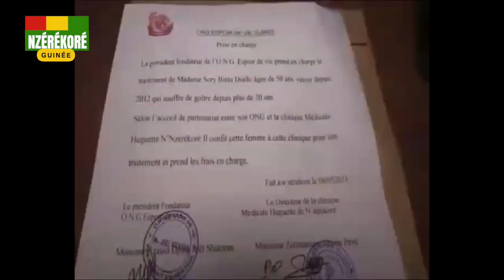🔴Président fondateur de l'ONG, Joël KRASSO : "notre combat c'est de rendre des personnes heureuses"